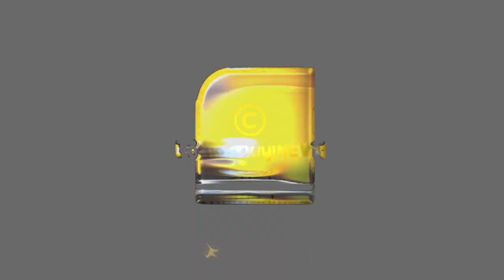യോഗികള്‍ക്കു മാത്രം എത്തിച്ചേരുവാന്‍ സാധിക്കുന്ന മരണമില്ലാത്തവര്‍ വസിക്കുന്ന ഇടം | YOGI